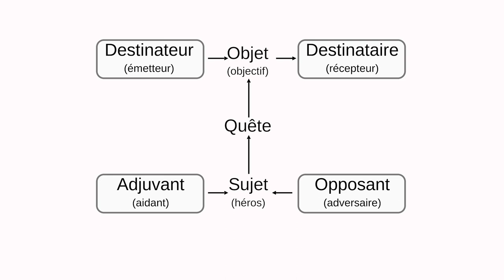C'EST QUOI CE FOUTU ACTANT ? Introduction au Schéma actantiel de ALGIRDAS JULIEN GREIMAS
Cette vidéo présente la pensée de  ALGIRDAS JULIEN GREIMAS. Il est un linguiste et sémioticien d'origine lituanienne et d'expression française. Profondément influencé par les modèles de récit développés par Propp et Lévi-Strauss, Greimas s'attachera à les unifier sous l'égide de la linguistique et à faire passer l'héritage structural dans le domaine de la sémiotique.
En narratologie, le schéma actantiel1, appelé aussi modèle actantiel, rassemble l'ensemble des rôles (les actants) et des relations qui ont pour fonction la narration d'un récit (un acte au théâtre). Il a été créé par Algirdas Julien Greimas en 19662.

Un personnage, le héros, poursuit la quête d'un objet.

Les personnages, événements, ou objets positifs qui l'aident dans sa quête sont nommés « adjuvants ». Les personnages, événements ou objets négatifs qui cherchent à empêcher sa quête sont nommés « opposants ».

La quête est commanditée par un émetteur (ou destinateur, ou énonciateur — voir l'article énonciation), au bénéfice d'un destinataire. D'une façon générale, tous les personnages qui tirent profit de la quête sont les bénéficiaires.

Dans le schéma actantiel de Greimas, les rôles actantiels, c'est-à-dire, à proprement parler, les « actants », ne doivent en aucun cas être confondus avec des « acteurs ». Les actants sont des positions au sein d'une structure ; ils se définissent par leurs relations. Les acteurs d'une histoire, d'un conte, d'un roman… se déplacent d'une position à l'autre et voyagent au sein de cette structure. De plus, les actants sont situés par Greimas sur 3 axes qui les relient de manière significative :

le sujet et l'objet sont situés sur l'axe du désir (ou de la quête) ;
le destinateur et le destinataire sont situés sur l'axe de la communication ;
les adjuvants et les opposants sont situés sur l'axe du pouvoir (pouvoir positif dans le cas des adjuvants, négatif dans le cas des opposants).
Le schéma actantiel doit être complété par la théorie des trois épreuves, ou étapes formelles, de tout récit (sur un axe temporel) :

l'épreuve qualifiante ;
l'épreuve principale :
l'épreuve glorifiante.
Le destinateur est le plus souvent l'actant qui constitue la ou les valeurs au nom desquelles agit le sujet ; en effet, le sujet fait ou agit, tandis que le destinateur fait faire ou fait agir le sujet. En fin de récit, c'est aussi le destinateur qui « sanctionne » la réussite ou l'échec de la quête du sujet, c'est-à-dire l'obtention ou non de l'objet convoité.